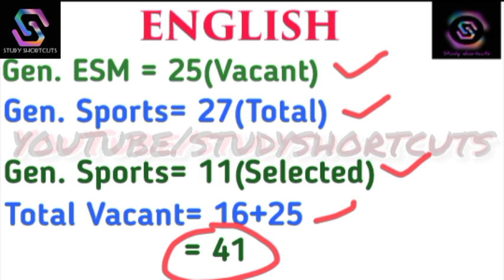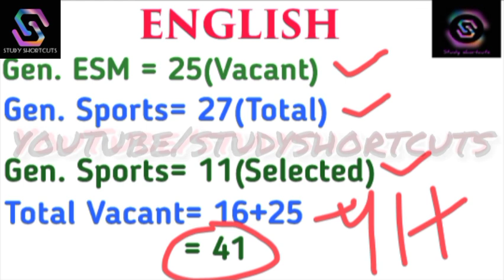4th list ਆ ਸਕਦੀ ਹੈ? (English) 3704 Master Cadre Full Analysis